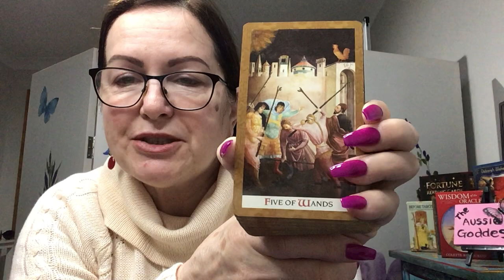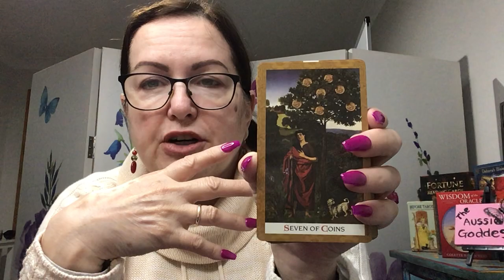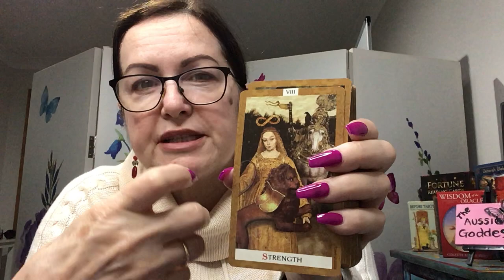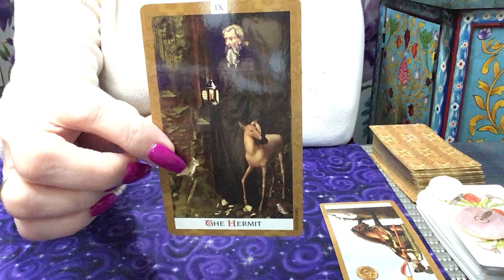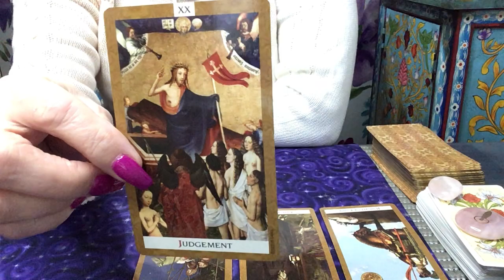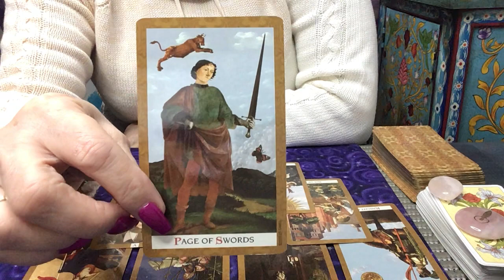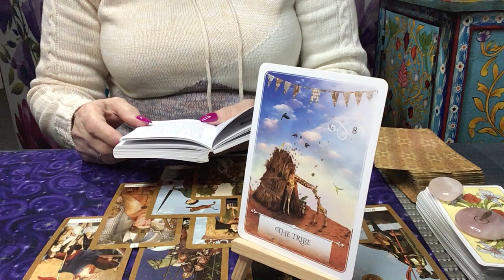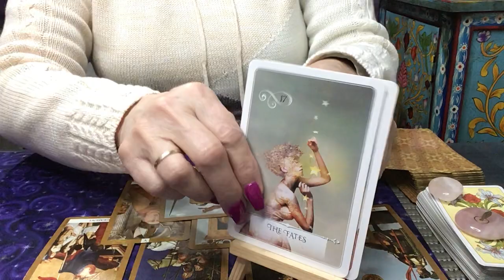What's Crackin' For The Weekend 31/01/02 August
PLEASE SEE BELOW FOR AUGUST CLASS INFORMATION AND LEARNING SESSIONS

Please note earlier times for the August groups.

AUGUST SESSIONS – OPEN FOR REGISTRATION (9am Australian Time)

08/08/20 - Abandonment, attachment, how to heal after relationship breakdown and releasing the bond.

15/08/20 - Learning to work with your psychic self and trusting the message - Includes activities and group inclusion.

22/08/20 - Tarot, how to get to know your cards and read intuitively – Level One

29/08/20 - Narcissism, co-dependency, people pleasing, how to recognise red flags, triggers and end the cycle.